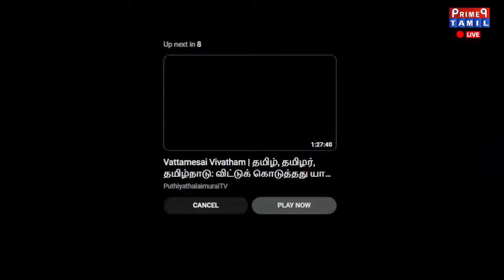🔴LIVE : தமிழ்நாடு வேளாண் பட்ஜெட் - 2024 - 2025 | முக்கிய அம்சம் - அரசு முதன்மைச் செயலாளர்